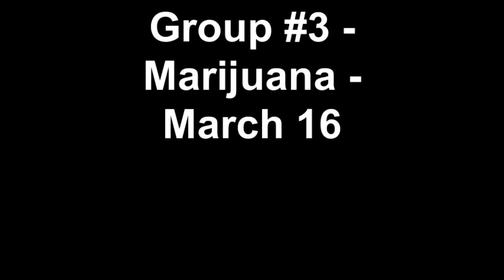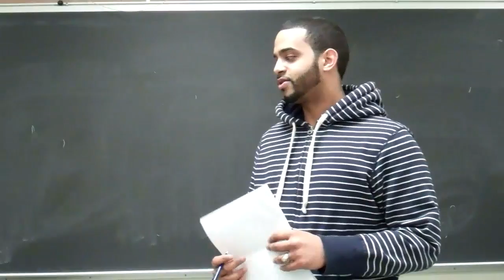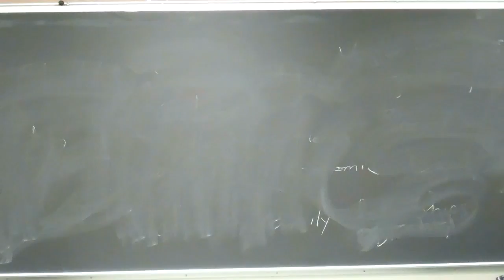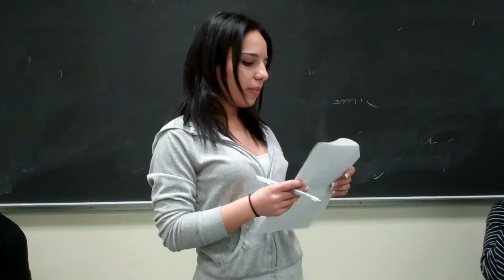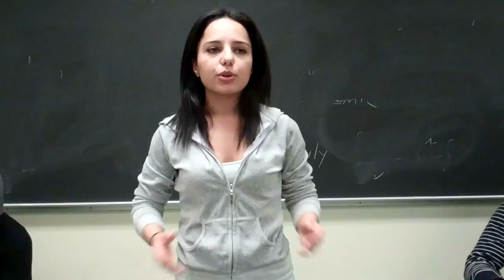Group 3 - Marijuana - March 16